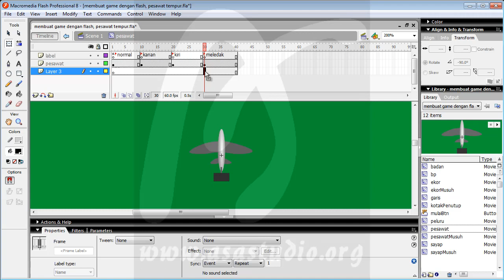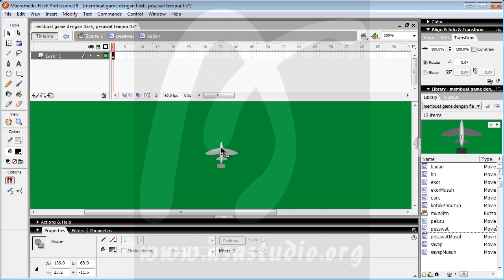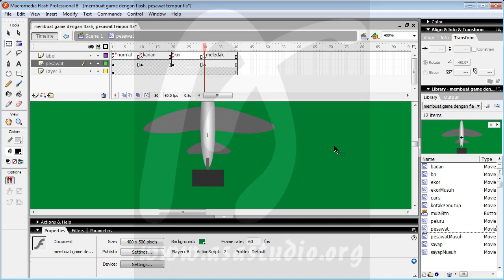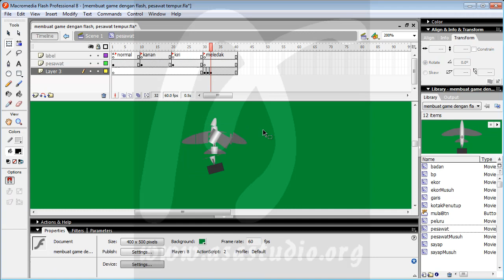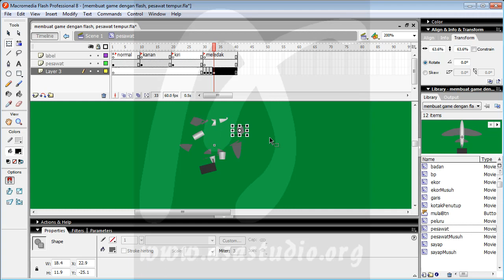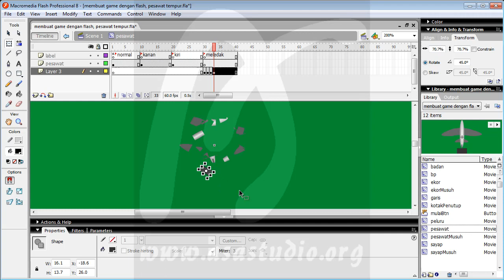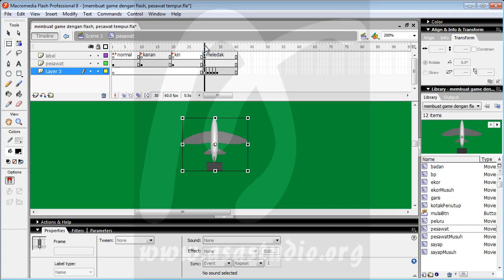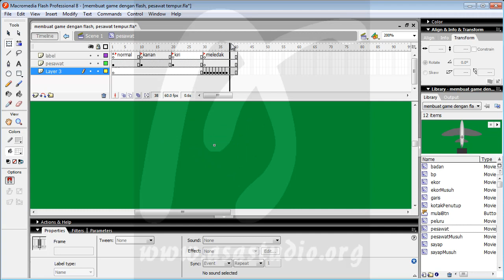Game Pesawat Tempur, 7, Menambah Animasi Ledakan Pesawat, Game Flash Actionscript 2